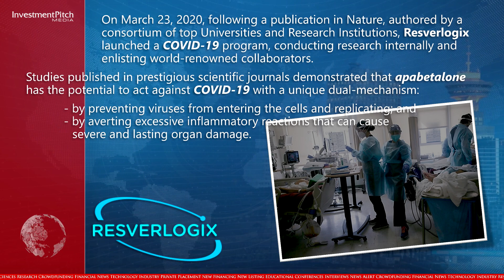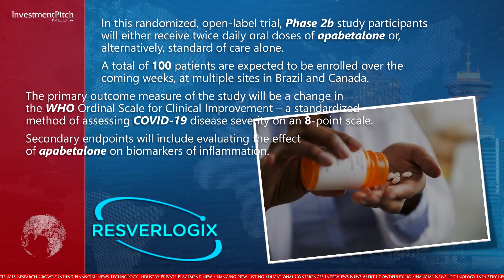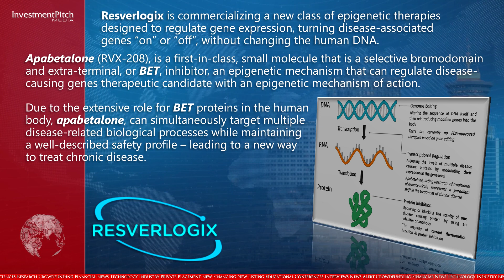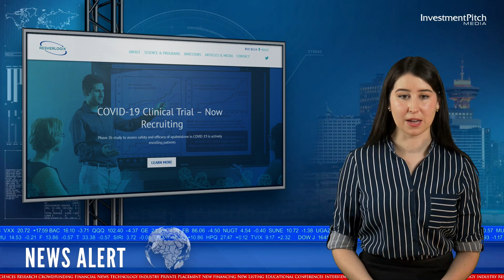Resverlogix Announces Patient Enrollment and Dosing in Phase 2b Trial for COVID-19 Treatment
Resverlogix has partnered with EVERSANA ™, a pioneer of next generation commercial services to the global life sciences industry, to support the rapid commercialization of apabetalone for COVID-19 in Canada and the United States.